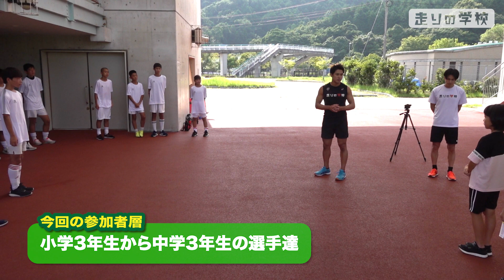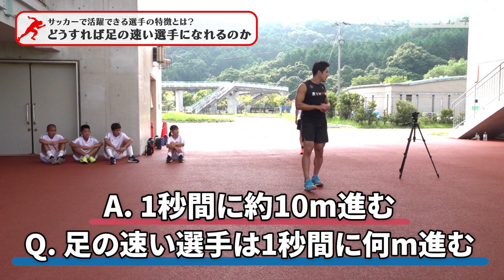【運動会に間に合う】足が速くなるために知っておきたい基本知識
「足が遅くて悩んでる…」「どのように指導して良いかわからない…」「足はそもそも速くなるのか？」皆様の疑問に一気に応える動画です。

足が速くなるメカニズムを理解するだけで、
今日から足の速さは変化し始めます。

ぜひ一度この動画を見て実践してみてください！

運動会が近い子供も今からでも間に合います！

●本編でご紹介している動画

イベントを主催されていたアレグリアさんの情報はこちらから！！

『走り革命理論　今まで誰も教えてくれなかった「絶対に足が速くなる」テクニック 』
（KADOKAWA）
Amazonページ→
この本は、文章だけでなく、イラストや動画を豊富に備えています。youtubeで発信している理論を、誰でも理解できるように、そしてそれを周りの子供達や選手、お子さんに伝えることができるような内容になっています。

○和田賢一【走りの学校】オンラインスクール
100mを1秒速くする為の52週間の練習プログラムです‼️

【ランニング走法】から【スプリント走法】に走り方を変える事で、足は速くなります。
全国の仲間と共に和田賢一が経験した世界を、一緒体験出来るスクールです。

特典
①52週間の練習会プログラムが毎週メールで送られてくる
②和田賢一が世界で経験した貴重な学びが送られてくる
③練習動画をInstagramで発信するとアドバイスがもらえる（Instagramを使えない方はグループ内で投稿可能）

•足が速くなりたい
•具体的な練習メニューが欲しい
•練習動画にアドバイスが欲しい
•子供の足を速くしたい
（一人分の参加費でお子様と一緒に練習して頂けます。）

走りの学校オンラインスクール・オープンキャンパス（無料）への参加方法！！
※誰でも気軽に参加できるグループ（現在8,000人も参加）
走りの学校オンラインスクールで、どんなことが学べるかが分かります
・オンラインスクール生の体験談
・最新の走りの学校情報　など